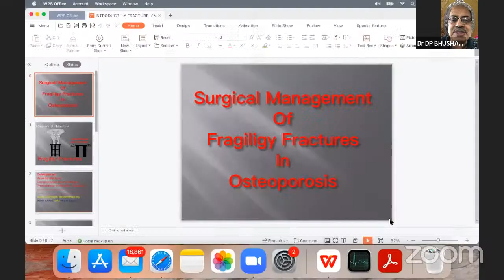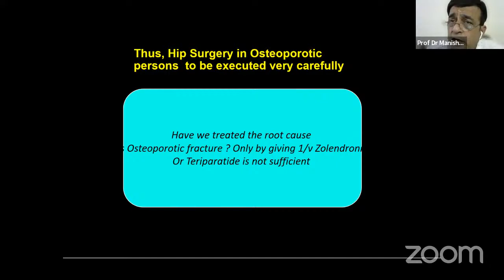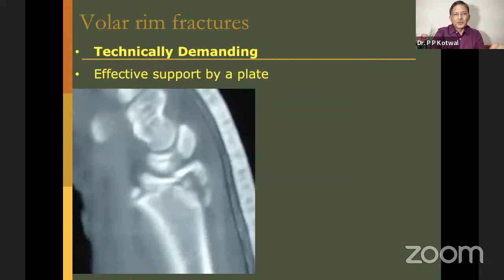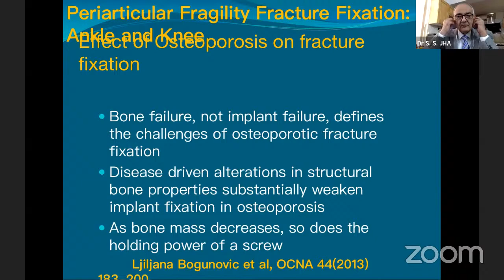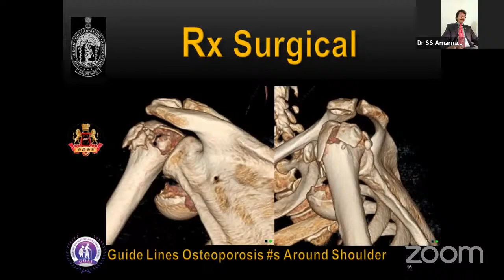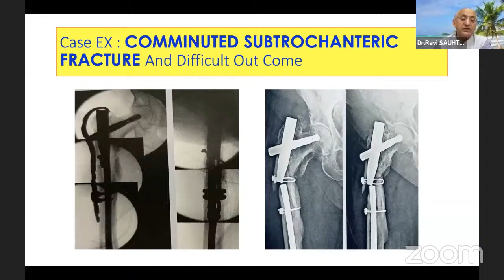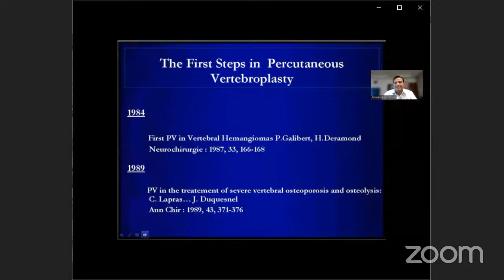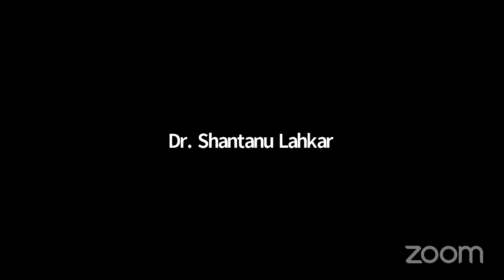IOA 22 Orthopaedic Rheumatology Master Class Webinar - V - Surgical Management of Osteoporosis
IOA 22 Orthopaedic Rheumatology Master Class Webinar - V

🔅Topic - "Surgical Management of Osteoporosis"

🔺Date: 7 August, 2022 SUNDAY, 🕣Time: 08:30 A.M

🔹Ramesh Sen (President IOA) - Inaugural Address

🔸Atul Srivastava (President Elect., IOA) - Welcome Address

🔹Ram Chaddha (Vice President) - Welcome Address

🔸Secretary IOA: Navin Thakkar - Opening Remarks

🔹President IORA: Shantanu Lahkar - Opening Remarks

🔸Dwivedi Pannag Bhushan : Welcome note

🔅Faculty
Chinmoy Das
Manish Khanna
P P Ketwal
Sabir Mukherjee
Mohit Arora
SS Amarnath
Ravi Sauhta
Lalit Kumar
Gururaj  Sangondimath

🔷Discussion & Q/A

SS Jha
Dilip Mazumder

♦️*Panelists

Raju Vaishya
Swarnendu Samanta
Abhay Elhance
Alok Chandra Agrawal

Member, IOARheumatology Committee 22 - Dr. K. D. Tiwari